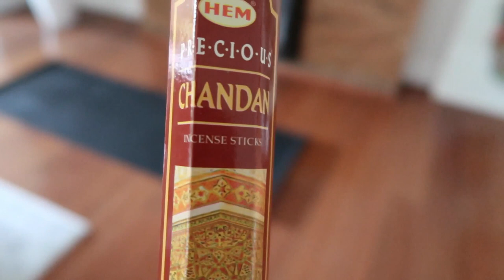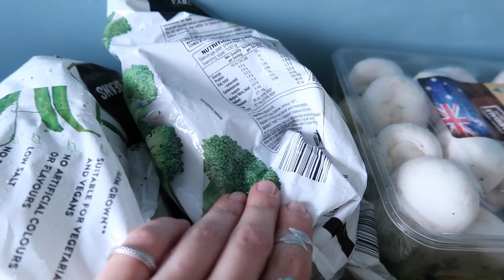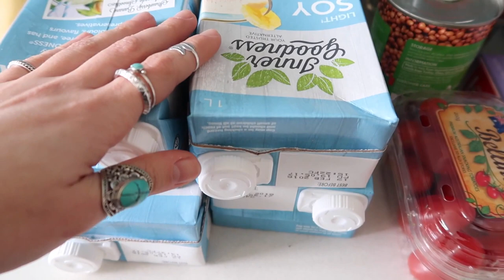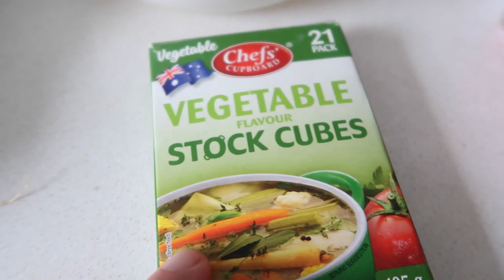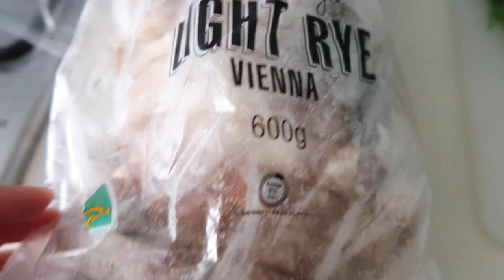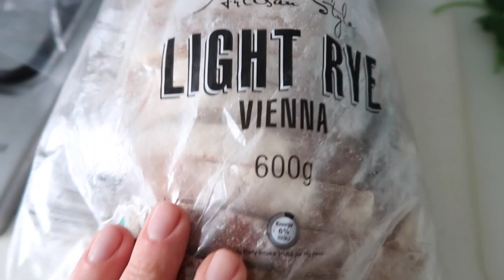FOOD HAUL & TOFU SCRAMBLE RECIPE | VEGAN | VLOG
Documentaries:
Forks over Knives
Food Inc.
Food Matters

Books:
A Diet for A Poisoned Planet
Skinny Bitch